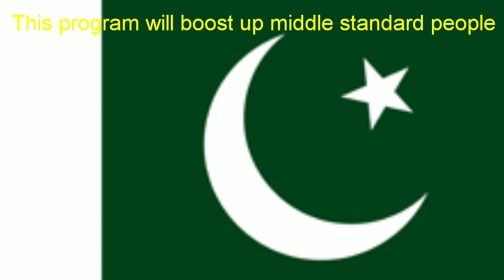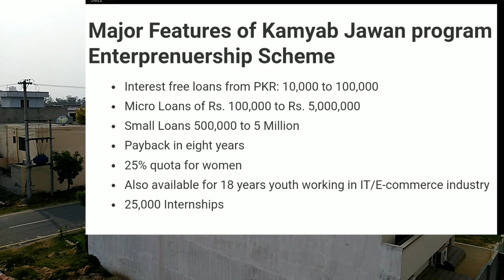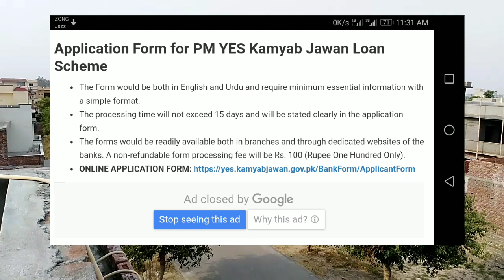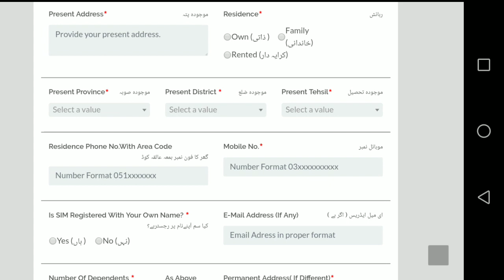Kamyab jawan loan program by PM Imran Khan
Hello friends,
In this video you will find all information about kamyab jawan loan program by PM Imran Khan. As well as you can find application procedure for loan. Imran Khan inaugurated kamyab jawan program in Islamabad on 17 October 2019, he announced 100 billions loans for the people of Pakistan on merit.

Follow link
I shares videos on YouTube regarding news, visiting places and development projects related.